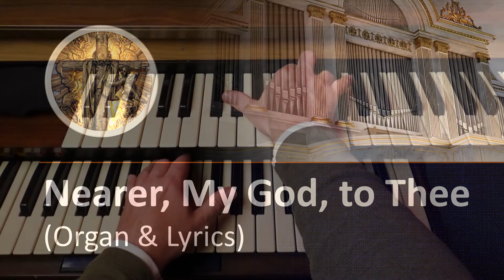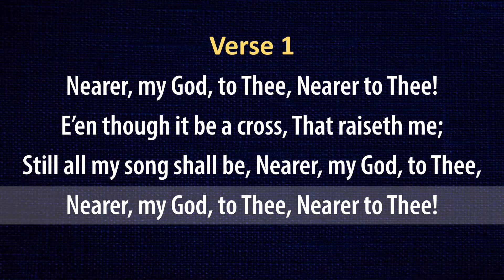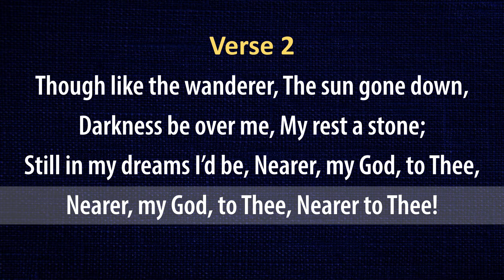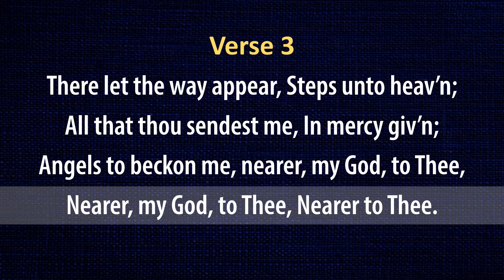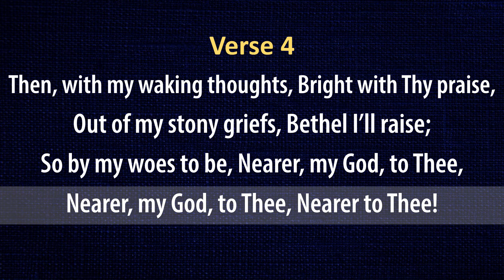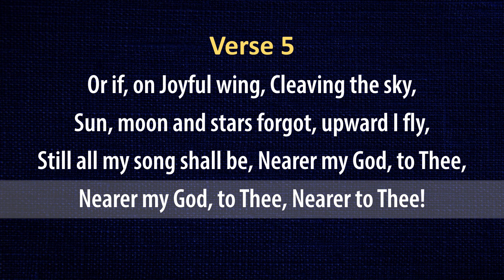Nearer, My God, to Thee (instrumental organ with lyrics)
Organ instrumental with lyrics.

Text: Sarah F. Adams (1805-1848)

This version performed, recorded, produced, mixed and mastered exclusively for the Hymns & Spirituals Channel in 2020.